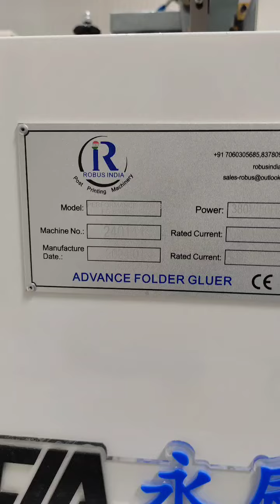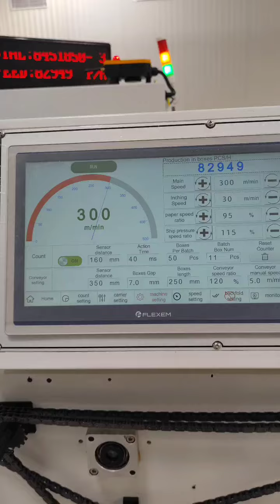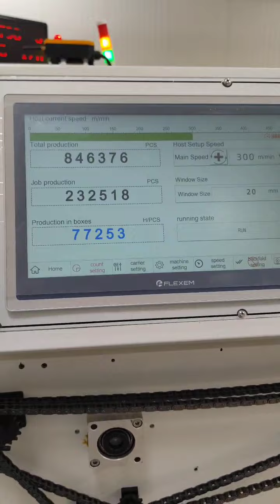Excellence Series Automatic Folder Gluer Machine FG-1200 PC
• Fastrack Time Dissolver – To save 2 hours downtime everyday compared to other available machines in market.
• Longer folding and closing section- that allows corrugated cartons to fold smoothly, minimizing the fish tail issue.
• Motorized inner conveyors for faster job setup, reducing make-ready time by 20-25% compared to any other available machines in the segment.
• Power Driven Up/Down Conveyor Tracks – It helps to run corrugated cartons smoothly and also helps to control cross pasting and fish tail issue.
• Independent AC motor for the Trombone Section.
• Clapping Device at the trombone section to prevent fish-tail or cross-pasting issues in low-height self-lock and disproportionate cartons.

Reverse Pre-Folding - By employing the technique of reverse prefolding and prebreaking of all four primary creases, we can attain a heightened level of productivity for the auto filling process.

While concurrently minimizing the squandering of cartons, labor, and machine idle time at the ultimate customer phase.

• Paper Thickness – 250-900 GSM Paper Cardboard, Corrugated Board Flute Type –E, F, A, B to Five Layers.
• Min Sheet Size – 150 x 80 mm
• Max. Machine Speed – 450m/min
• 4 & 6 Corner attachment
• Machine Dimensions (L x W) – 16.6 x 2.3 x 1.6 meters

Robus India Industries Pvt Ltd